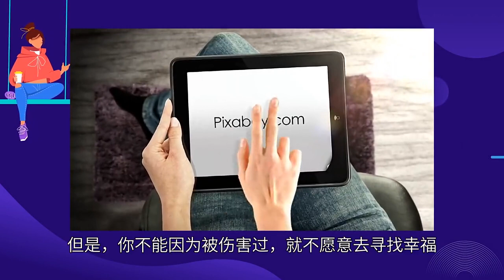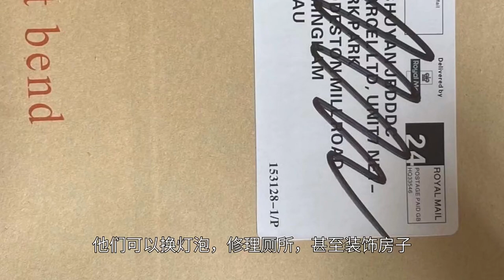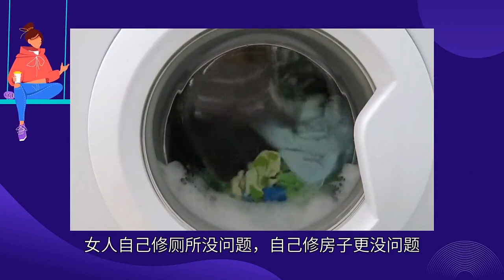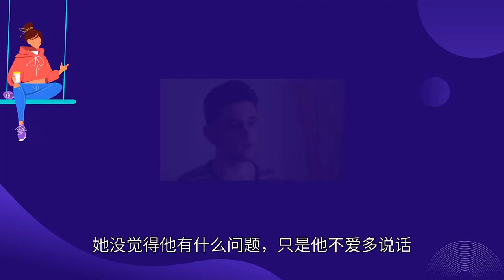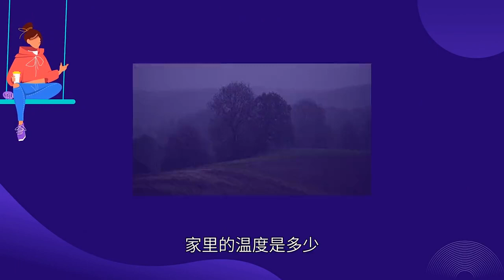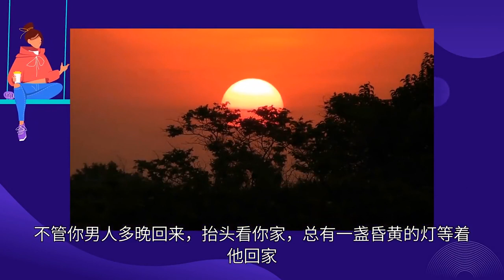【杂视论听】男人心中理想的恋爱模式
随着时代的进步，爱情和婚姻都要升级，男女双方都要互相了解，避免成为感情上的失败者。有些女人在感情上受到了很大的损失，所以不再相信爱情，认为世界上没有好男人。但是，你不能因为被伤害过，就不愿意去寻找幸福。

　　彻底了解男人的优缺点，女人才能从感情上的被动变成主动，才能获得真正的幸福。所以，要知道男人最喜欢的恋爱模式是什么。

(一)受重视的爱情模式
　　时代的变迁让女人越来越强大，甚至到了没有男人自己也能活得相当潇洒的地步。在古代，“在家为父，婚后为夫，老年为子”的传统观念早已被女性抛到九霄云外。

　　很多男人都想得到妻子的关注和重视。如果家里的女人是家庭主妇，那还好。如果她是职场女性，或者是那种混日子的职场女性，男人会更有失落感。因为现代职场女性不再依赖男性生存，女性更注重身体和心理上的个人感受。你让她关注你，她会反过来问你“我在外面那么努力，你为什么不关注我？”我们都是上班族。我回家还要做饭洗衣服，你从来没帮我过。"

　　一个家庭的和谐需要男女双方的配合，一味的逞强或者顺从会让家庭失去平衡。作为妻子，女人有维护家庭安宁的义务，不要在公司里用命令下属的口气和男人讨论问题。工作后，她将不再是一个女强人，而是一个男人的妻子，一个孩子的母亲。一个聪明的女人可以同时扮演这些角色。当然，男人要知道，女人在职场打拼不容易，不要总拿自尊当借口。懂得体谅妻子的男人，一定会得到妻子的重视，因为感情永远是双向的。

(二)被需要的爱情模式
　　一段关系是否和谐，需求关系在其中起着重要的作用。这个时代的女性是独立的，有能力的。他们可以换灯泡，修理厕所，甚至装饰房子。没有人的合作，什么也做不成。

　　有一个女性朋友，经济独立，综合能力很强，但她谈过近十次恋爱，每次都以失败告终。她很不服气，输给远不如自己的女人让她觉得特别失落。她向我吐露心声，我说:“你有能力自己换灯泡、修房子。你什么都比男人弱，但是你有没有痛苦的时候在男朋友面前哭过？需要帮助的时候找过男朋友吗？你从来没有。疼的时候就一个人躲在被子里哭。当你需要帮助的时候，哪怕一个人撞了个头破血流，你也不伸手去找男朋友。在男朋友心里，你好像从来都不需要他。既然你不需要他，他为什么还留在你身边？”

　　在心爱的女人面前，男人不怕麻烦。他甚至希望女人多打扰他。男人天生就有一种“被需要”的使命感。女人自己修厕所没问题，自己修房子更没问题。但是当她需要抚慰和帮助的时候，她可以向她心爱的男人求助，让他知道你也需要他的爱。

(三)身心和谐的恋爱模式
　　男人喜欢被女人关注，但有些女人认为自己的男人很健康，所以很少关注男人真正需要的是什么。男人一旦对她冷淡，她会立刻猜测对方是不是嫌弃她长得丑太普通...

　　一般女性认为只要男女感情关系不出意外，就不会有大问题。一名男子患有严重的抑郁症。他告诉我，他女朋友一直不知道他生病了，前几天他飞到马来西亚度假了。他今天早上差点起床，想跳楼自杀。他女朋友回国后，咨询了我。她特别惊讶，说男朋友一直都很正常，很健康。她没觉得他有什么问题，只是他不爱多说话，但是不说话的人会像个说话算数的人。

　　我说:“如果没有太大的生理问题，你得注意他的心理。可能他压力太大，想多了。你应该关注他，帮助他。和女人不同，男人的情绪不会在表面上释放。比如一些负债的男人突然生意崩溃或者亲人去世。他可能不会像女人一样哭，但他的心一定是碎了，他需要身边的人给他安慰和关心。”

(四)有温度的恋爱模式
　　我一直强调两性之间的吸引力。身体和身体之间是有吸引力的，有温度的女人会更吸引男人。温度也有很多种，家里的温度，身上的温度。男人一旦被有温度的女人吸引，就会迷恋爱情，无法自拔。

　　如何做一个有温度的女人？家里的温度是多少？他回家，给他端上一杯温热的茶，或者给他做一顿美味的饭菜。你家沙发上的防尘毛巾永远是白色的，卫生间一尘不染，阳台上常年飘着鲜花。不管你男人多晚回来，抬头看你家，总有一盏昏黄的灯等着他回家。能做到这一点的女人是有温度的女人。